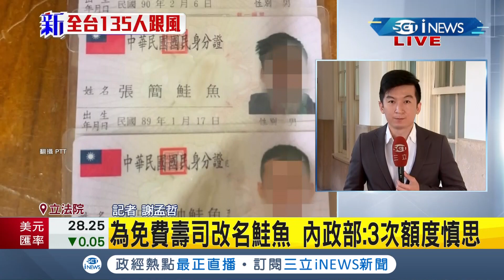iNEWS最新 改名限定3次額度！ 全台135人為了免費吃壽司改名"鮭魚" 內政部:珍惜使用戶政資源｜記者 謝孟哲｜【台灣要聞。先知道】20210318｜三立iNEWS